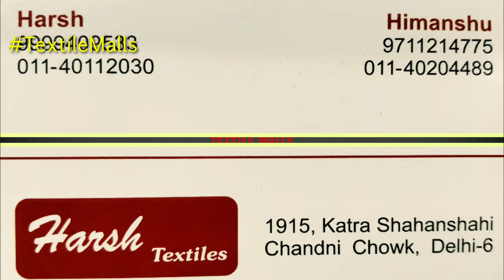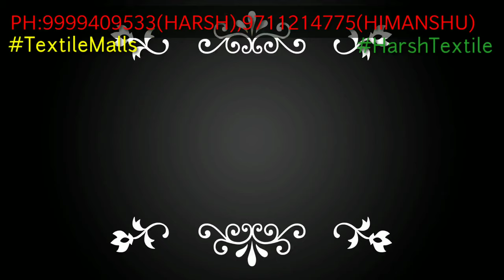wholesale suit market in chandni chowk, chinon suit, latest design, 9999409533, 9711214775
Shop details
Textilemalls
1915,katra shanshai
Chandni Chowk
Delhi-110006

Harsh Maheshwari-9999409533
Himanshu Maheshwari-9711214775